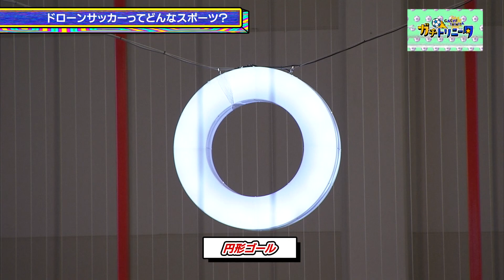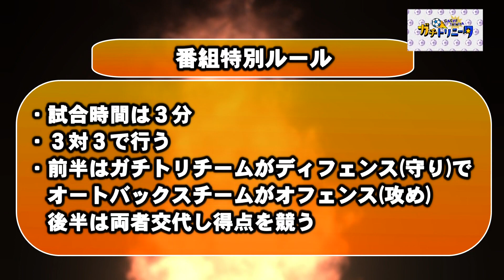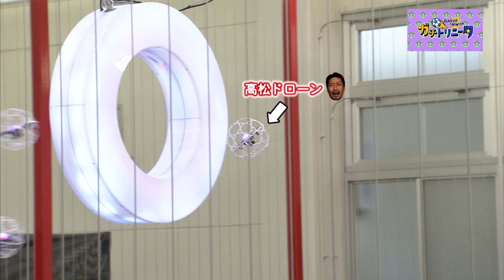ガチ☆トリニータ ドローンサッカー特集 2021年6月11日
大分トリニータ応援番組　ガチ☆トリニータ
毎週金曜日22:00～OA (再放送有り)
出演:日髙由貴　高松大樹

〈再放送〉
土曜日 午前9時～／午後8時～
日曜日 午後3時／午後10時～
月～木曜日 午後11時30分～

【スポンサーさまのご紹介】
この番組はご覧のスポンサーの提供でお送りしております。
ご協賛、誠にありがとうございます。
エーディーイー　さま